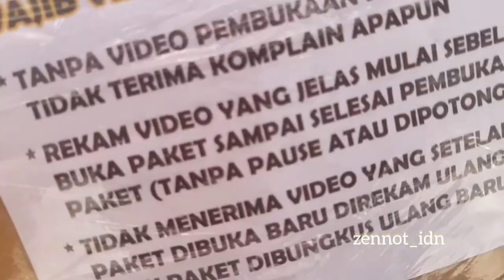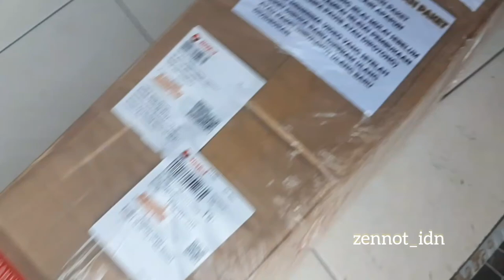Review | TENDA BIRU - Rekomendasi tenda buat jualan kuliner 2x2 m, Bagus bangeet Asli..!!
DESKRIPSI PRODUK

- Paketan tenda lipat ini adalah ukuran 2x2 (panjang 2 meter dan lebar 2 meter)
- Paketan tenda lipat ini sudah termasuk kerangka besi tenda dan atap tenda
- Tidak termasuk tas tenda
- Tidak termasuk dinding tenda
- Ketebalan besi 0.4 mm dengan bobot berat tenda 13 kg
- Kerangka besi tenda kami adalah besi hollow yang sudah di lapisi cat dengan finishing powder coating
- Bahan atap tenda kami adalah bahan polyester 420D (anti air/water proof)
- Paketan tenda lipat kami adalah BARU (bukan barang seken)
- Pembeli wajib konfirmasi warna atap tenda yang diinginkan, apakah masih tersedia
- Pembeli juga disarankan untuk cantumkan warna cadangan yang diinginkan saat pembayaran
- Jika stok kami sedang kosong terus pembeli tidak konfirmasi dulu sebelum pembayarannya
- Maka kami akan kirim warna atap tenda secara random sesuai stok kami disaat itu